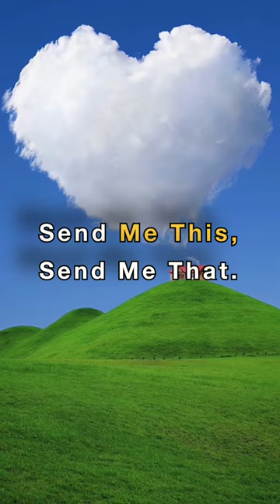Your words create your reality (Stuart Wilde)